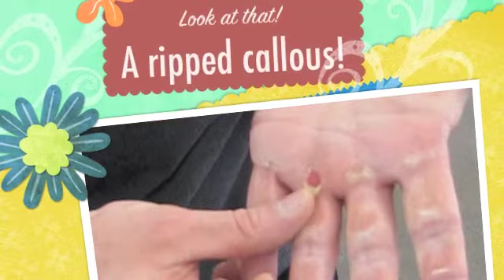3-2-1 minutes!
Max reps in 3 minutes of:
Hang Power Cleans - Squats - Pull-ups
Rest 1 minute between exercises, 3 minutes after P-ups
Max reps in 2 minutes
Rest 2 minutes after P-ups
Max reps in 1 minute